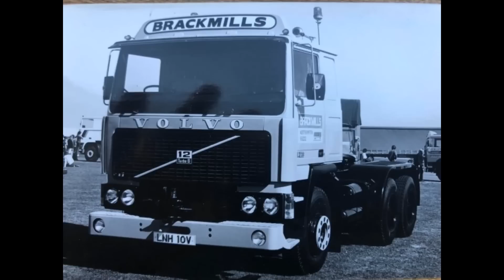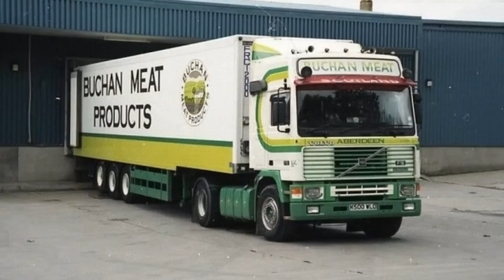TRUCKING HISTORY LOOKING BACK BRITISH HAULAGE VOL 12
Todays video is looking back at british haulage vol.12 with some well known fleets and trucks for you all to injoy viewing please comment and press the thumbs up button and subscribe to the channel and a big thank you for all of you that have commented and subscribe